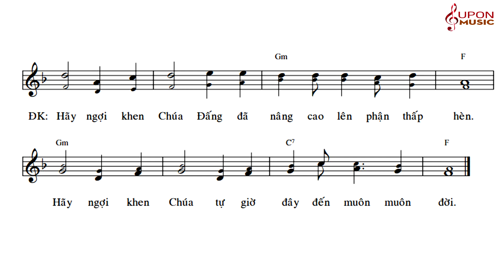Đáp ca Chúa nhật 25 Thường Niên năm C - Thánh vịnh 112 Lm Thái Nguyên | SUPON MUSIC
Đáp ca Chúa nhật 25 Thường Niên năm C - Thánh vịnh 112